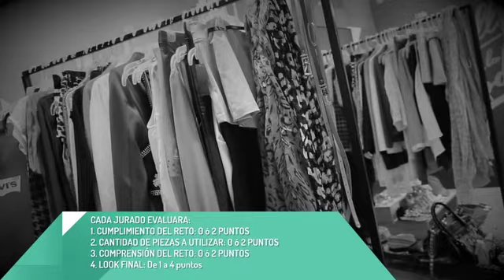RETO #2 ILEANA VS. ANGIE - PARTE 1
En esta ocasión, son dos chicas quienes se atreven a participar de esta gran batalla. ¿Cuál estilo fue tu preferido?